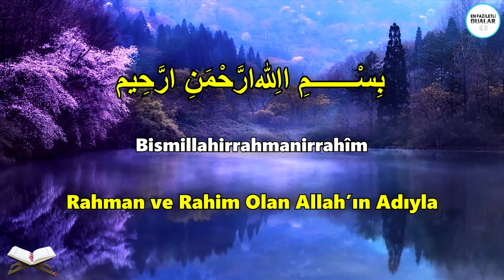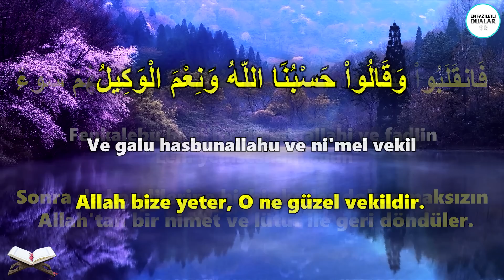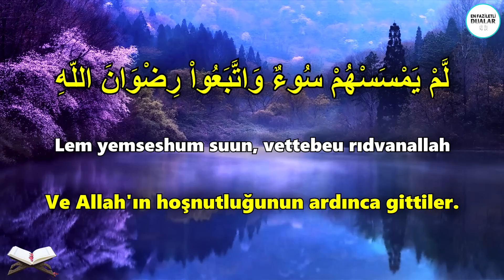Kim Bu Duayı SABAH VAKTİ Dinlerse EVİNİN HUZURU ARTAR, ZENGİN OLUR, SIKINTISI BİTER -( Sabah Duası )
ARAPÇASI :
بِسْــــــــــــــــــــــمِ اﷲِارَّحْمَنِ ارَّحِيم
وَقَالُواْ حَسْبُنَا اللّهُ وَنِعْمَ الْوَكِيلُ
فَانقَلَبُواْ بِنِعْمَةٍ مِّنَ اللّهِ وَفَضْلٍ لَّمْ يَمْسَسْهُمْ سُوءٌ وَاتَّبَعُواْ رِضْوَانَ اللّهِ وَاللّهُ ذُو فَضْلٍ عَظِيمٍ
( Ali İmran Suresi 173-174. Ayeti Kerimler )

OKUNUŞU :
Bismillahirrahmanirrahîm. Ve kalu hasbunallahu ve ni'mel vekil. Fenkalebu bi ni'metin minallahi ve fadlin lem yemseshum suun, vettebeu rıdvanallah, vallahu zu fadlin azim.

ANLAMI :
Rahman ve Rahim Olan Allah’ın Adıyla. Allah bize yeter, O ne güzel vekildir. Sonra da kendilerine hiçbir keder dokunmaksızın Allah'tan bir nimet ve lütuf ile geri döndüler ve Allah'ın hoşnutluğunun ardınca gittiler. Allah, daha da çok bir lütuf sahibidir. (AMİN).